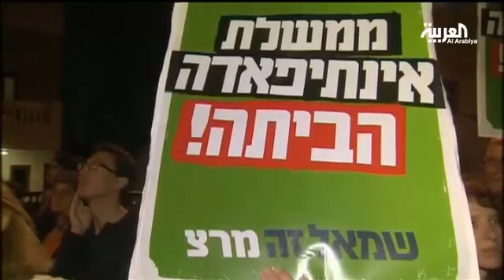مقتل فلسطينية حامل وابنتها بغارة إسرائيلية في غزة